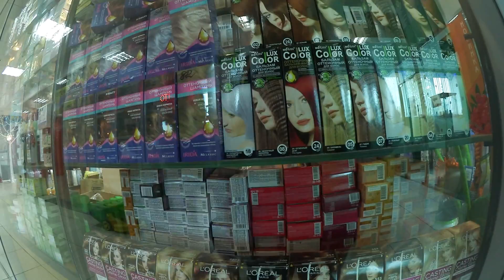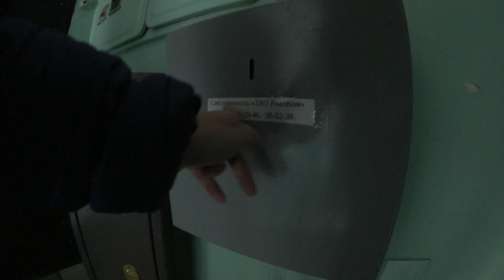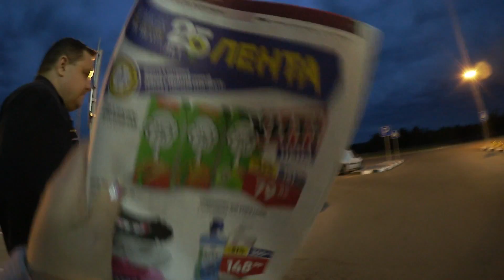№374 Ездим по делам | Серпухов | РЕМОНТ у Серёжиной мамы | В поисках еды ВЛОГ 🟡 Реальная ЖИЗНЬ семьи